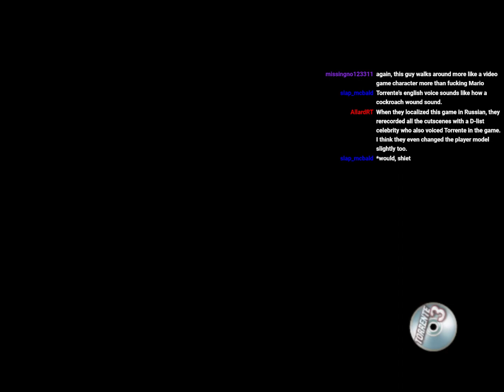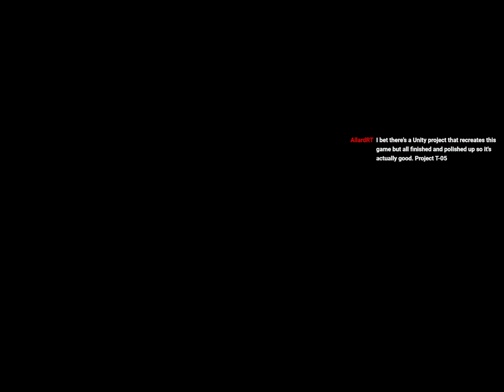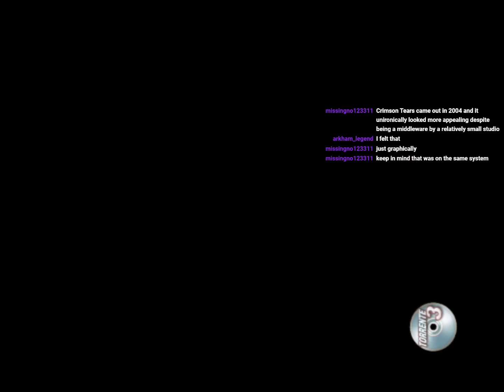(EN/ES) Torrente 3: EL PROTECTOR DE VIEJOS PELADOS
FELIZ CUMPLE RED!
This game is the worst gta clone of all time, fuck this game.
Also remind me to never drink whiskey again before streaming.
Goddamn my head hurts.